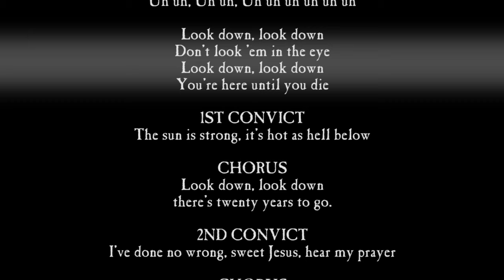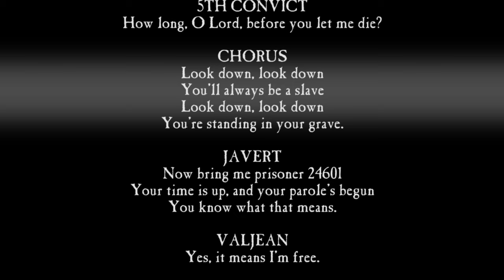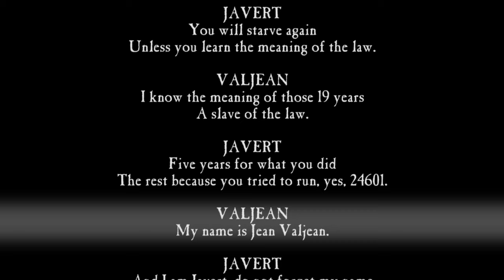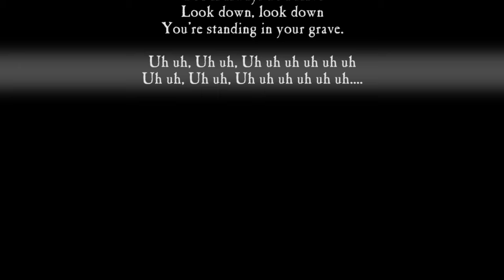Prologue / Look Down Les Miserables Authentic Orchestral Karaoke Instrumental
If you use this, please post your recording as a video response! My authentic orchestral instrumental karaoke (no voice) rendition of "One Day More" from Les Miserables. I am a composer and producer who creates music for film and television. I enjoy producing the most realistic sounding renditions of orchestral music. This version of "One Day More" is incredibly authentic and has an absolutely realistic orchestral sound.  Broadway / recording quality.

This is the very opening of the show. It begins with the opening notes, and has about a 55 second intro before any singing begins. The chorus then sings through the intentionally labored sounding "uh uh, uh uh, uh uh uh uh uh uh" for two verses before the lyrics begin. I've included a moving bar to indicate where and when to sing. I wanted to do this one because I love the sound of the opening of the show.

Enjoy.  This level of realism takes a painstaking amount of time and effort.

Les Miserables by Alain Boublil, Claude Michel Schoenberg, Herbert Kretzmer, Jean-Marc Natel